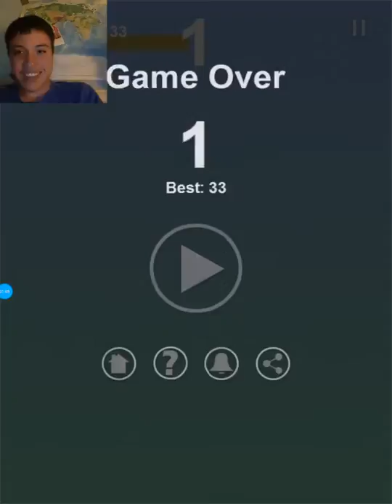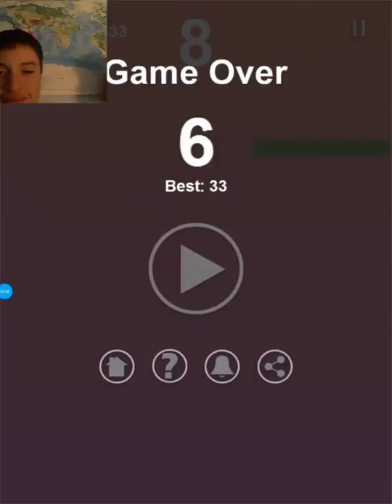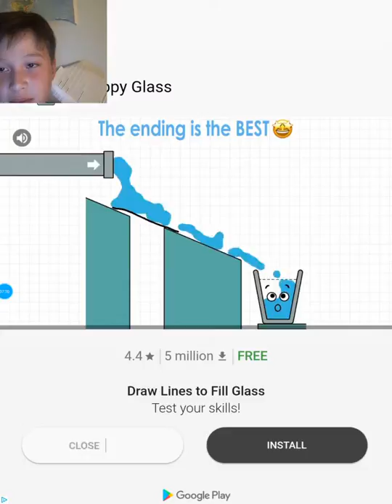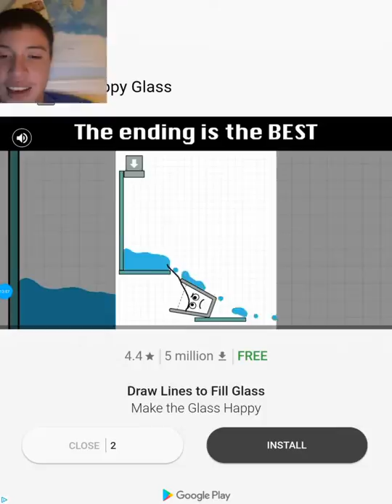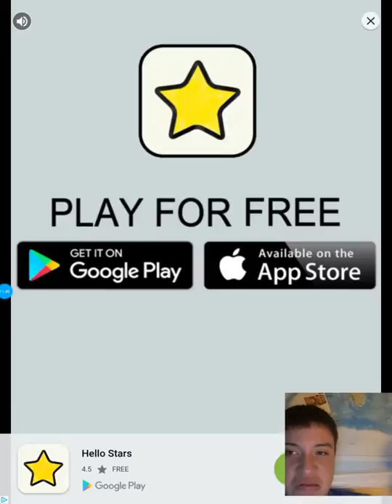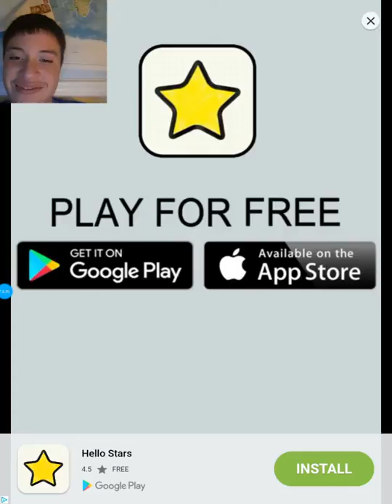Water bottle flip playing around (6)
Me and math master are trying to get the most Diamonds to unlock all of the bottles